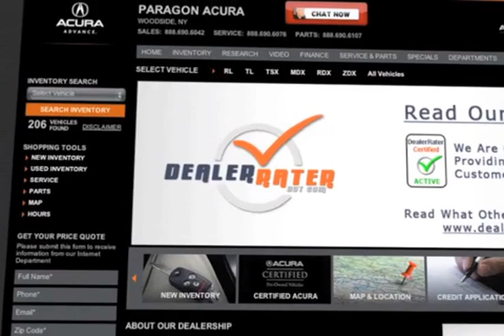New York City, NY - Paragon Acura Experience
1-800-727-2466 Do not waste time, come to Paragon Acura in Woodside, NY near Brooklyn, NY. When you come to Paragon Acura, they do everything in their power to make sure you not only get the Acura vehicle of your dreams but also the great buying experience you deserve. to find out more about our special incentives and rewards programs. If you are near the Long Island, NY/New York City, NY area, come to Paragon Acura for an exceptional experience. 56-02 Northern Blvd.